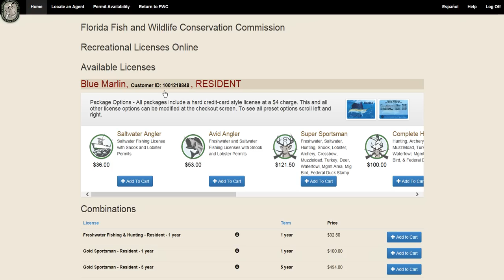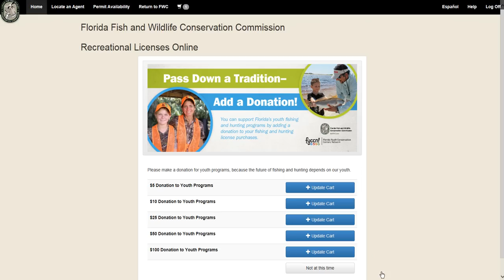How to sign up online for the FWC Gulf Reef Fish Survey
Sign up online for the FWC Gulf Reef Fish Survey at License.MyFWC.com.

Do not turn up your speakers. There is no audio for this video.

Instructions:
• Visit License.MyFWC.com.
• Enter your Date of Birth and at least one of the other required “Lookup Method” identifiers (social security #, FWC customer ID or Driver’s license number). Note: You may have to create an account if this is your first time accessing the system.
• Click “Purchase a License.”
• Scroll down to Saltwater Fishing and click the Add to Cart button next to “Gulf Reef Fish Angler.”
• Make sure to print a copy.

Or go to MyFWC.com/Fishing by clicking on “Saltwater,” “Recreational Regulations” and “Gulf Reef Fish Survey.”